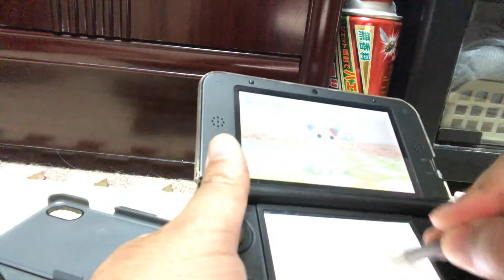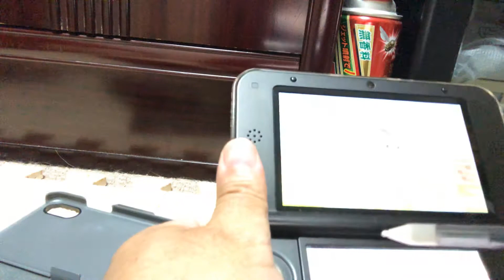かわいいペットとくらそう3DS